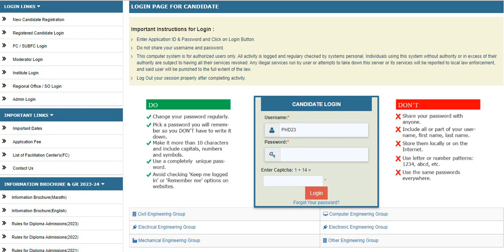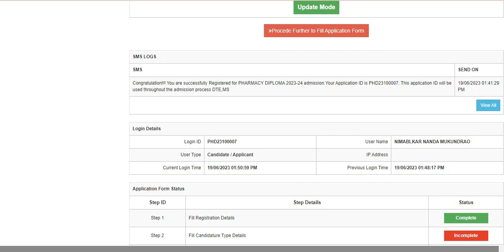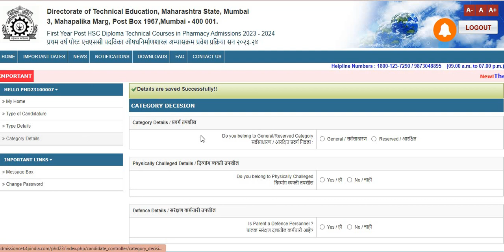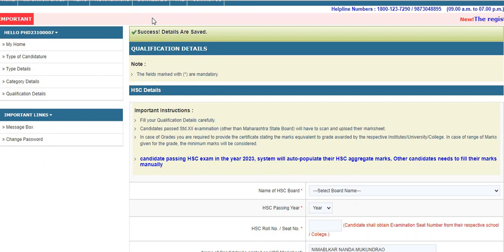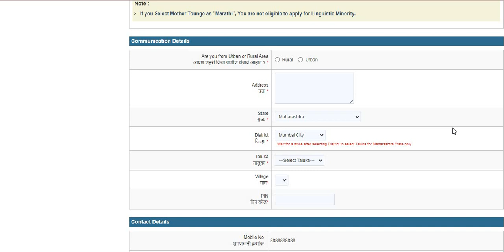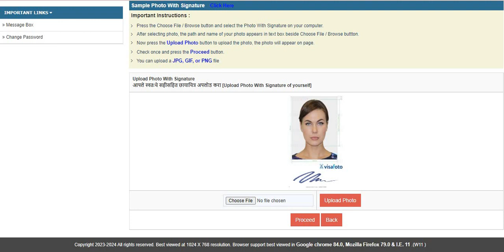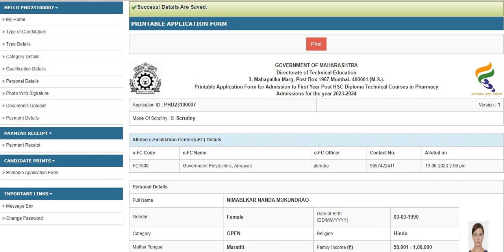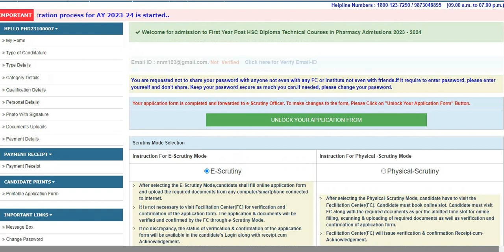POST HSC DIPLOMA 2023 APPLICATION FORM FILLING DEMO